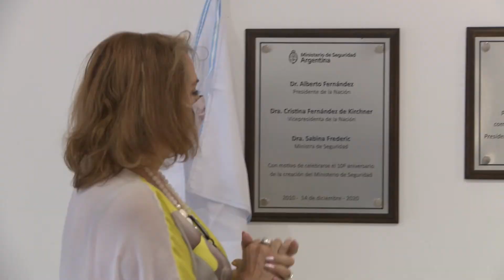10 años del Ministerio de Seguridad